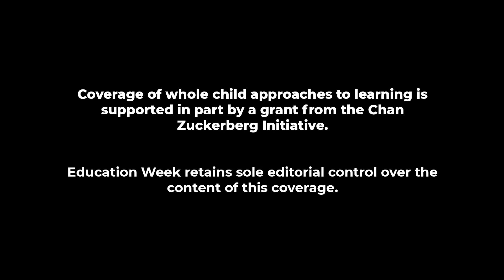Student Trauma Rates are Higher Than Ever. How Play Therapy Can Help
The Center for Child Counseling provides mental health services for schools across Palm Beach County, Fla. At its Boca Raton child development center, students learn to manage their emotions and build their communication skills through play therapy sessions. At a time when trauma rates are higher than ever, they hope this early intervention will mitigate long-term mental health issues.